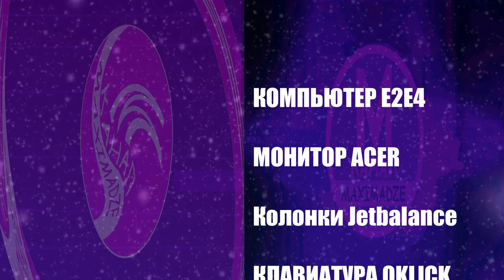Angry Birds Chrome №1 - Poached Eggs 1-63